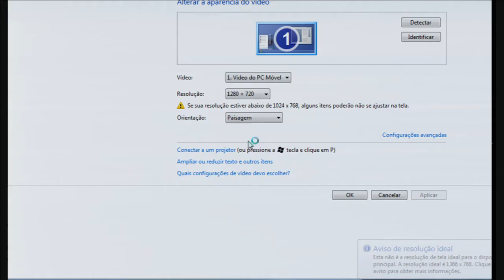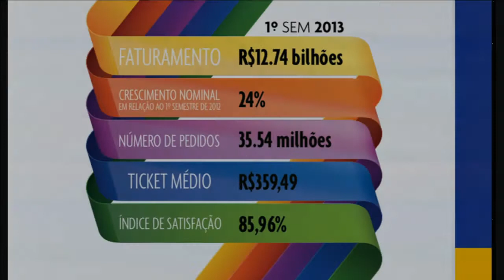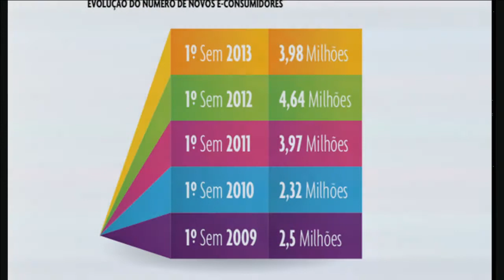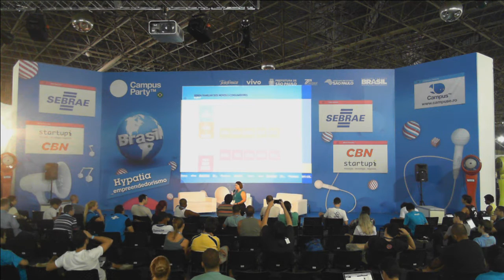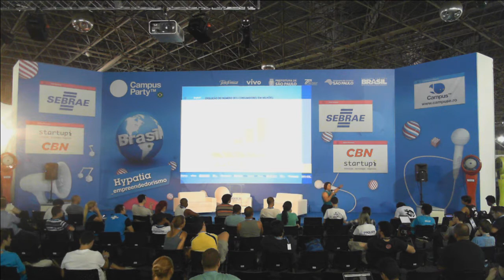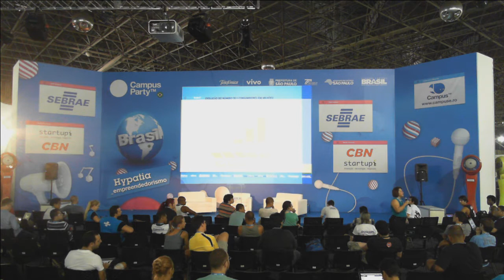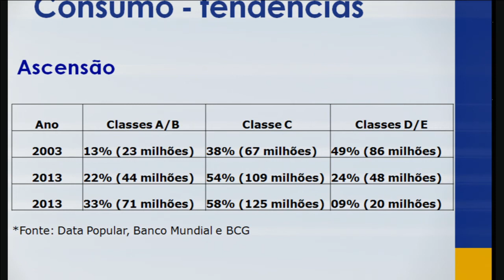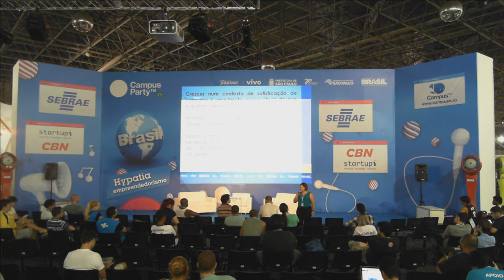CPBR7 - Perfil do cliente do e-commerce